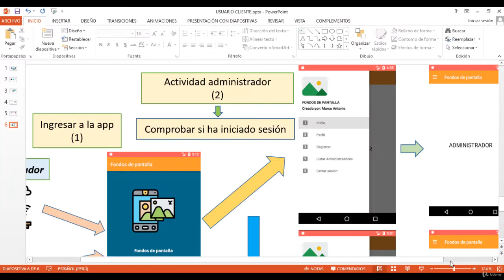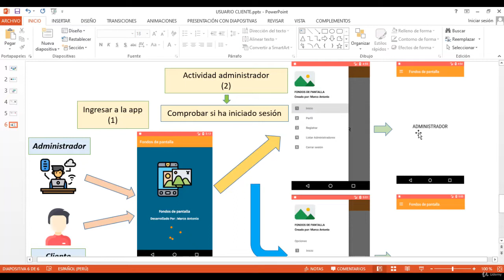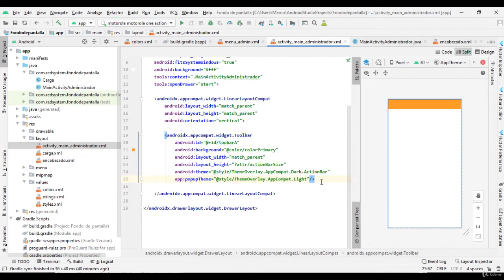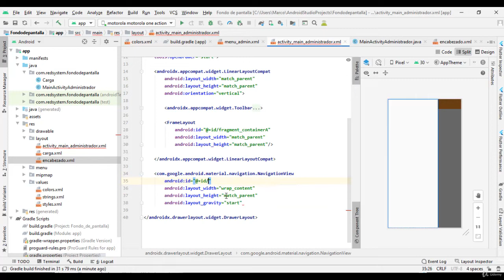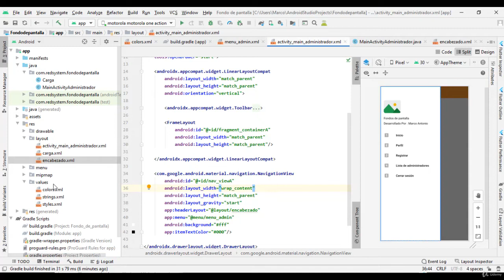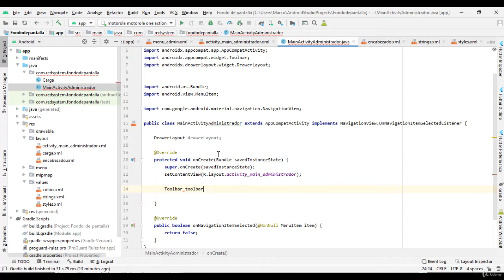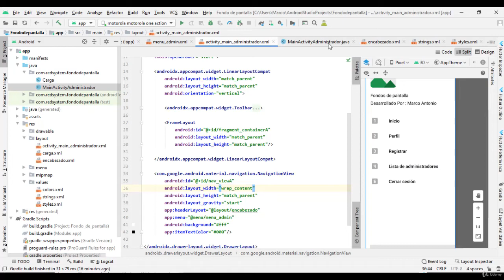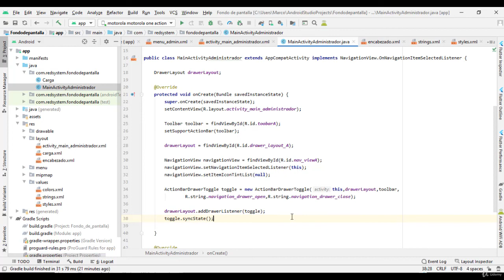11- Diseño apartado administrador [P 02] | Creación de una aplicación profesional en Android Studio